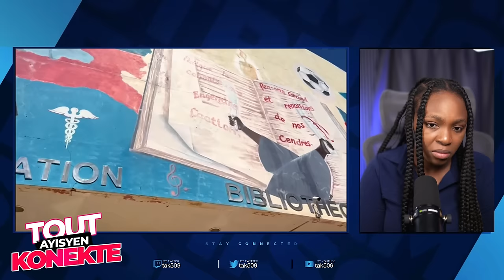Zen pired…Esperance frape move pòt..Muscadin Frape ankò..CpT a Preske Kraze /Fouco